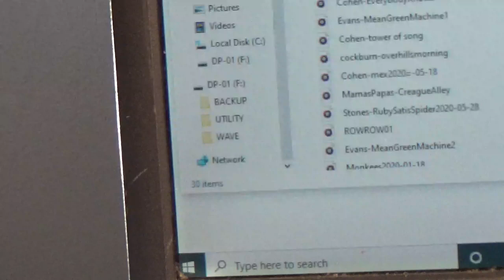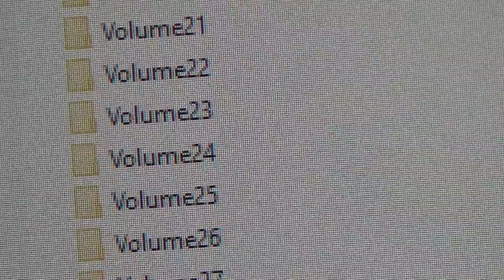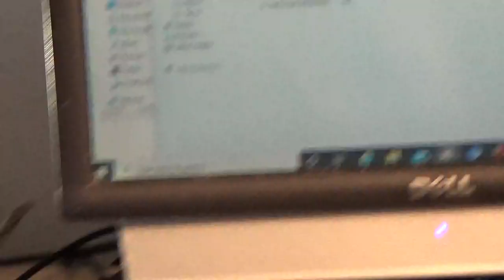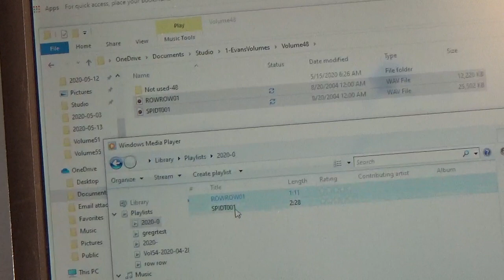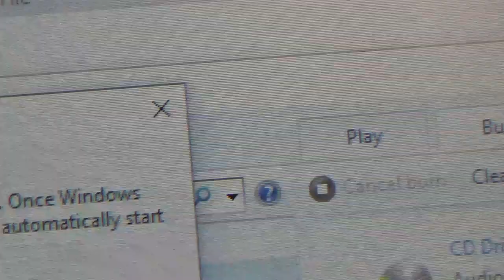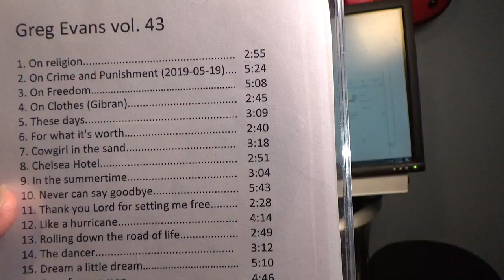Greg Evans - how to create your own music studio at home, Part 6: waving files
Part 6: Waving files, sending audio files from your Tascam DP-01 recorder to your computer to make a CD or MP3 audio file